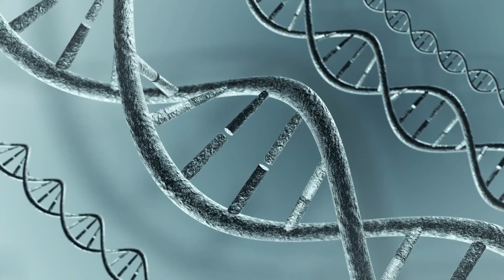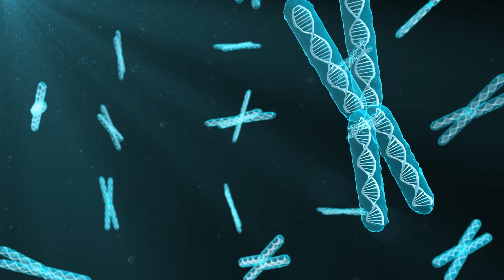Anne, Oğlunun Siyah Doğduğunu Görünce Şok Oldu. Ancak 3 Yıl Sonra Gerçek Ortaya Çıktı!